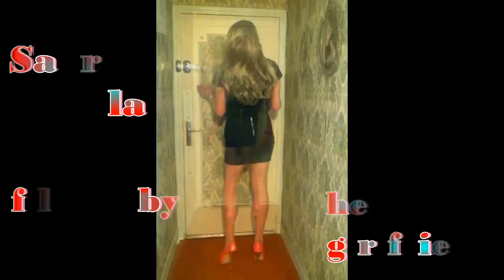Sensual crossdresser filmed by her girlfriend - The sharing love sexy sequence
A real woman behind the camera once again, what a pleasure for me feel and radiate love, dressed with my enticing  mini skirt, sexy black T-shirt, mild stockings and catchy high heels